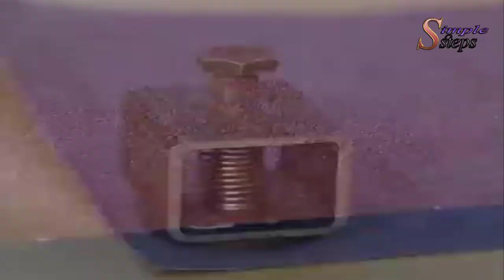Helpful tricks while working